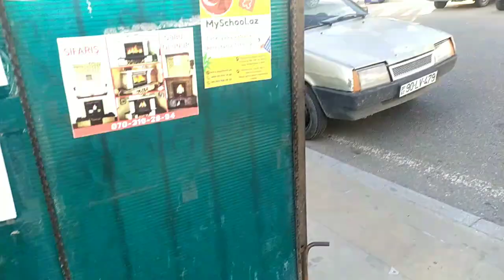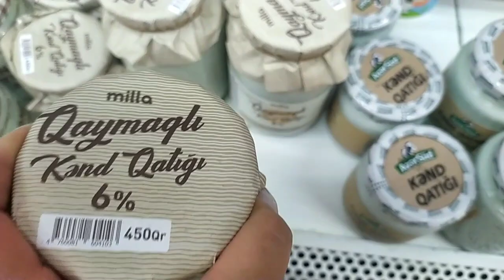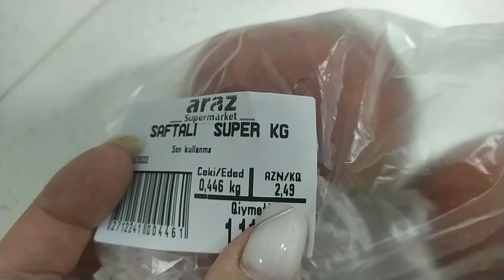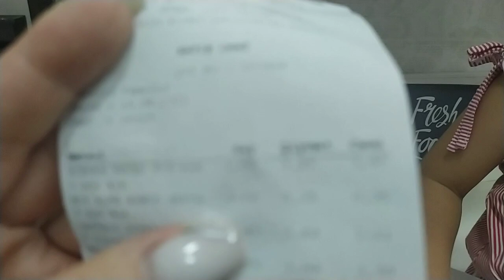влог🌼Вышли на прогулку,а попали на базар🌼Обзор продуктов🌼Два города в одном влоге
Привет,дорогие друзья) Добро пожаловать на мой канал) Меня зовут Ругия. Рада вас приветствовать в новом влоге.
В сегодняшнем влоге я объединила несколько дней,проведённых в Кусарах и по приезду в Баку. Мы с Жанной прогулялись по  базару в Кусарах. Потом я с Дидей прошлась по маркету в Баку😁🤗
Рада вашим лайкам и комментариям👍💯